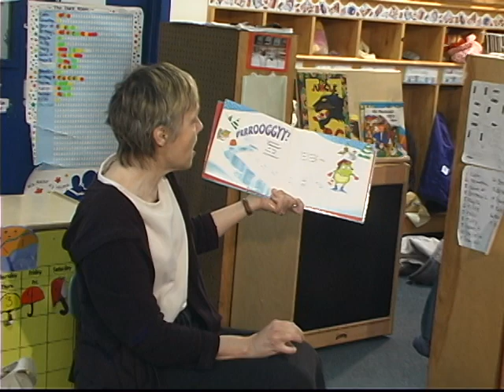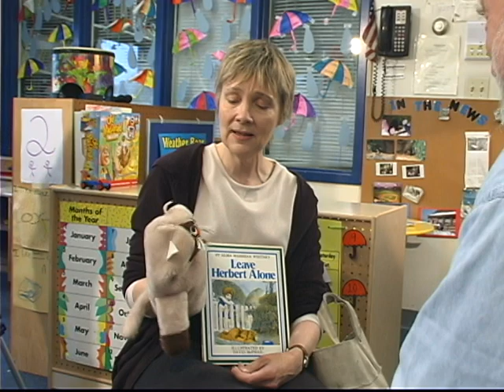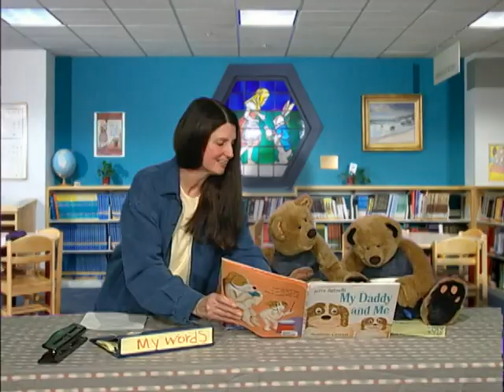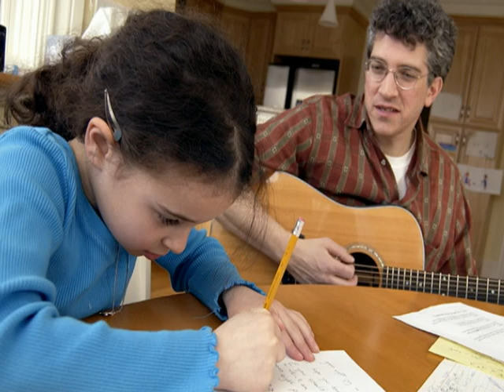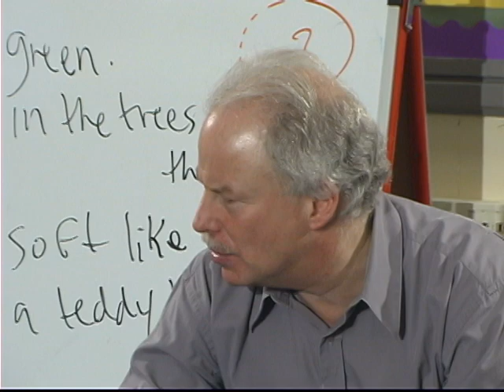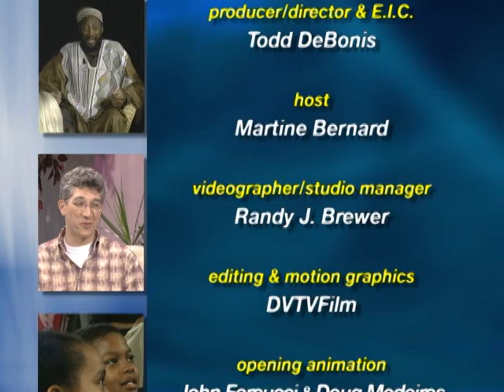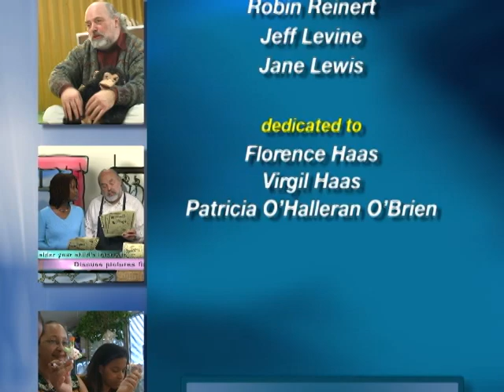Words That Cook!™ ep 004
Show 4: Putting Life into Words
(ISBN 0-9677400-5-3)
This show’s guests prove words can excite children, poetry isn’t just for grownups and it’s okay for adults to let go and be silly. Guests include poet Steven Ratiner.